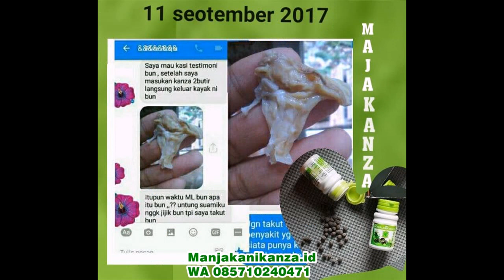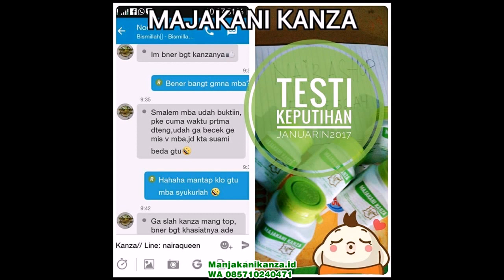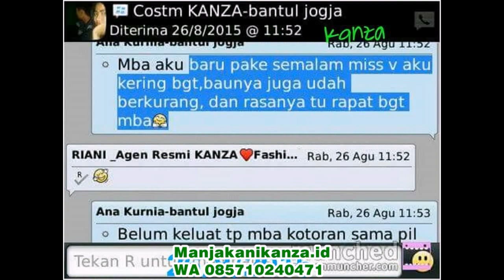WA 0857 1024 0471 Nama Obat herbal untuK Keputihan